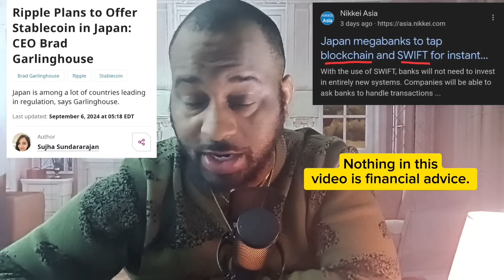XRP They're Doing That Now But Lying To you About Why !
Ripple has established significant connections in Japan through strategic partnerships and initiatives. The company has collaborated with SBI Group, a major Japanese financial conglomerate, to introduce XRP Ledger-based blockchain solutions to the Japanese market. These solutions aim to streamline financial transactions and supply chain processes. Ripple's partnerships with Japanese companies demonstrate its commitment to expanding its presence in the Asian market and leveraging the country's technological advancements.

Bitcoin, the first and most well-known cryptocurrency, has seen a surge in institutional interest in recent years. Large corporations, investment firms, and even governments have begun to allocate a portion of their portfolios to bitcoin, attracted by its potential for high returns and diversification. This increased interest has led to a significant rise in bitcoin's price and market capitalization, solidifying its position as a digital asset with growing mainstream acceptance.
0:00 Article 1
4:01 Article 2
14:58 Article 3
17:44 Bitcoin
23:12 Article 4
24:56 Article 5